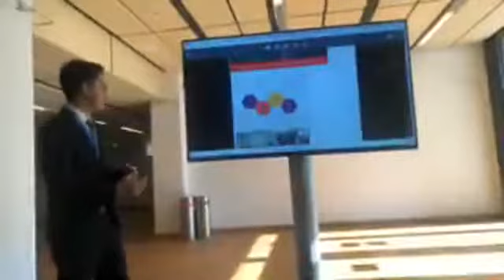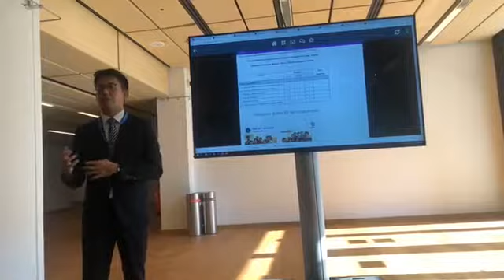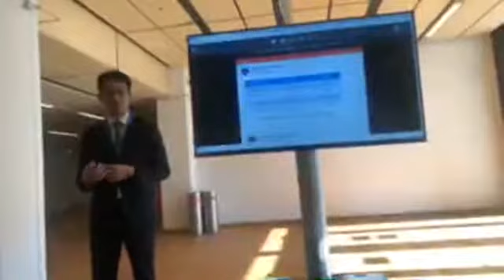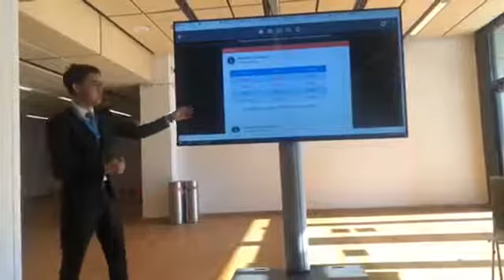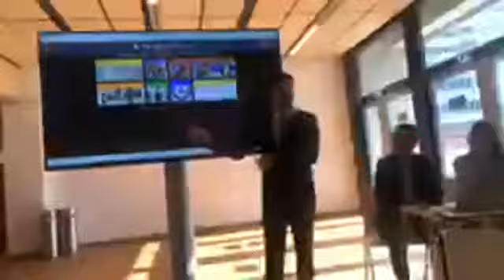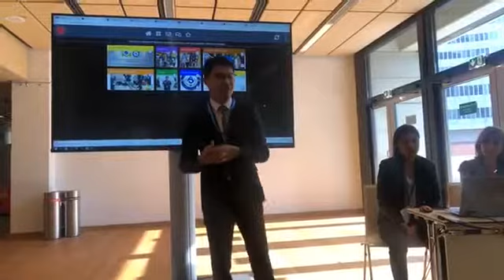AMEE2019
นฉพ.สรวิชญ์ วัชรกิจไพศาล และ นฉพ.ณิชา ชะเอม
นำเสนอผลงานวิจัยแบบ E Poster ในงานประชุม
Association for Medical Education in Europe (AMEE 2019) ที่เมืองเวียนนา ประเทศออสเตรีย